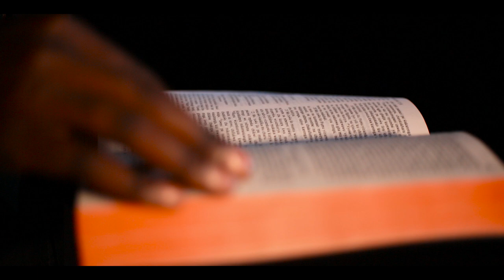Bakale Legendary- Kujulu (Oficial Music video) Dir.Tripple Seven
Bakale Legendary is a Seventh Day Adventist Lusaka based gospel musical group whose content is aimed at reviving the OLD TIME RELIGION culture of ministration. This is their first official Music video project themed KUJULU (Heaven). Enjoy and be blessed🙏